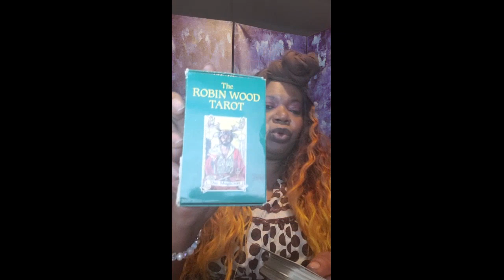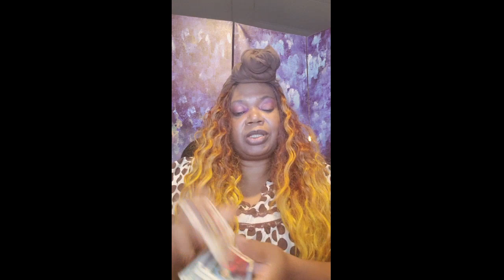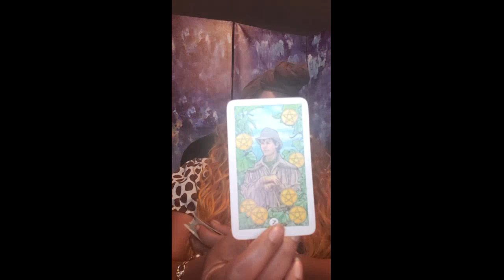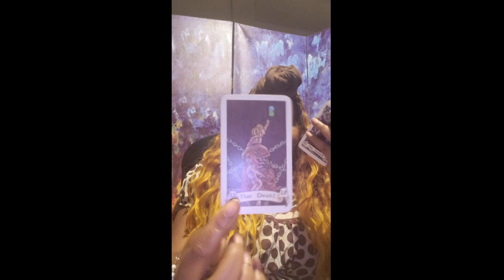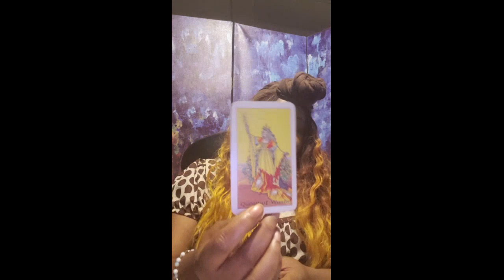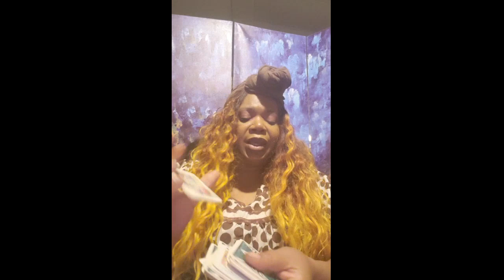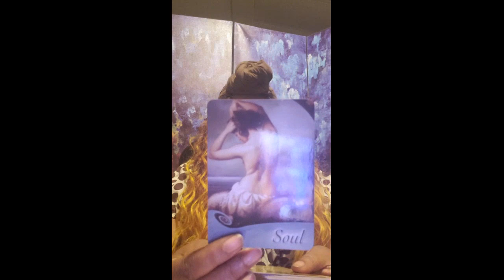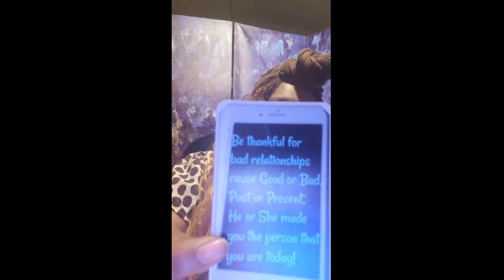SAGITTARIUS JANUARY 2020 19th to 25th. What's going on here! Drama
MY CARDS USED IN THIS READING AND FOR PURCHASE:

*ROMANCE LENORMAND
*AQUARIUS NEW AGE TAROT
*LOVE & ROMANCE ORACLE
*CONFESSIONS OF A DOLL
*LOVE LENORMAND

my decks used in this reading are:
LOVE WISDOM

SKYPE: sandy.brown125